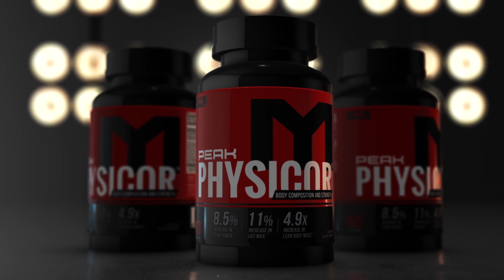Machine Q&A 11 | TRT Problems, Fermented BCAA, Adjusting Macros, Leg Day Frequency | Tiger Fitness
Marc Lobliner addresses:
1) TRT Problems
2) Injuries
3) Adjusting Macros
4) 3,5 diiodo-l-thyronine
5) Losing weight and getting lean
6) BCAA in a fasted state
7) Insurgent and Barracuda timing
8) Leg day once or twice a week
9) Biggest issues with nutrition clients
10) Fermented BCAA
11) When to deadlift

I am Marc Lobliner, CEO of MTS Nutrition. MTS Nutrition is more than just a supplement line to me. It's my story. It has a meaning and a purpose. Each MTS Nutrition product embodies my passion for health and fitness, and echoes the struggles of my past and the lives that my products help to change on a daily basis.